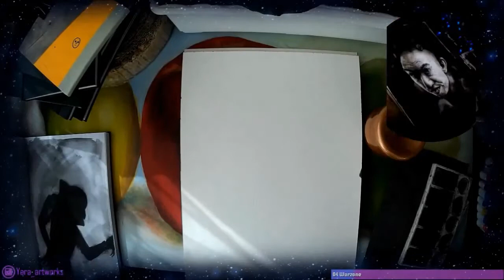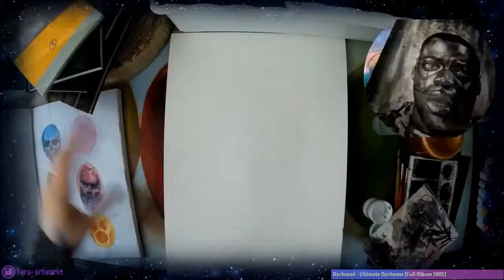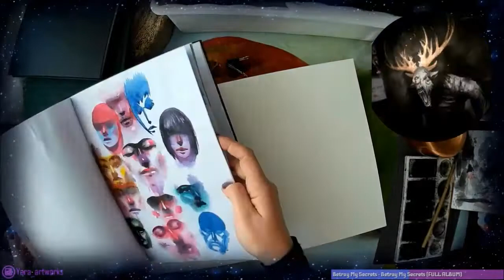Play with ink